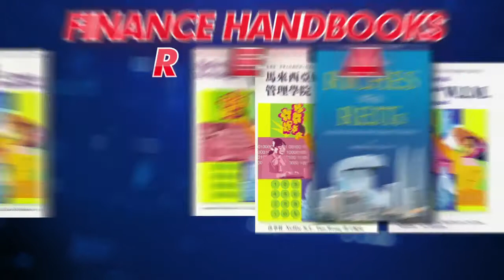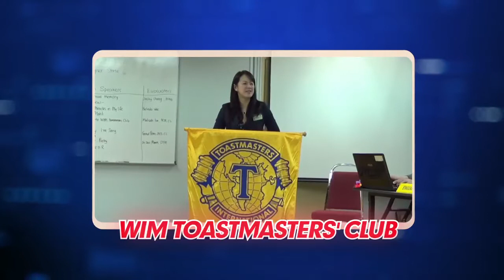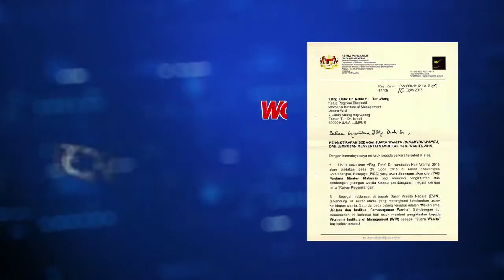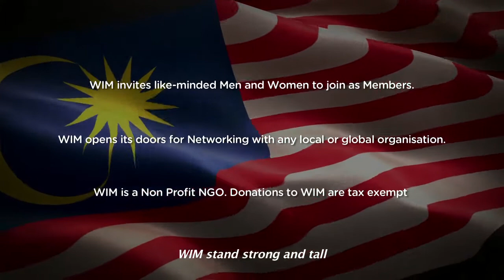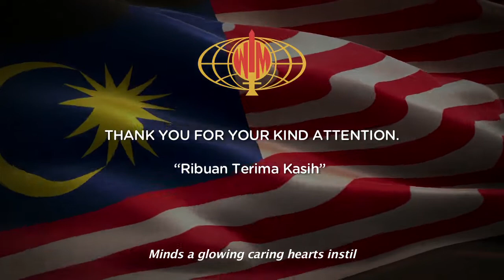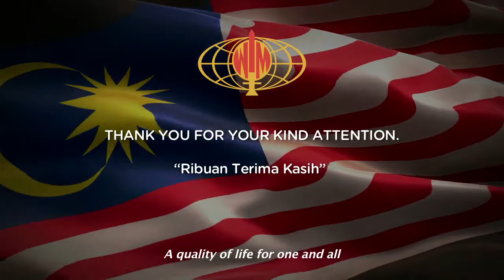Women's Institute of Management (WIM) Corporate Video 2016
The Women’s Institute of Management (264164-k), which was incorporated on 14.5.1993, is a Non Profit NGO with tax exempt status. WIM does not receive any annual government grant. All members of the WIM Board are volunteers. Up till 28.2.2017 WIM had delivered 709 courses /events, benefitting 32,259 participants, a majority of which are free training courses in Small Businesses and Basic ICT for disadvantaged women’s groups such as Single Parent Women, Rural Women, Orang Asli (Aboriginal) Women and Women in the Prisons, Rumah Seri Puteri, Malaysian Indian Women in the Rubber and Oil Palm Plantations and Malaysian Chinese Women in the J.E. virus-affected areas. When WIM conducted a Small Business Course for women in the Kajang Prison, they wept with joy when they each received a WIM Certificate of Attendance. One inmate who was released visited WIM to thank WIM for giving her a second chance with the idea of doing her own business. She joined a Toastmasters group to improve her speaking skills. WIM’s participants from the J.E. areas are now earning income in pressed flowers, smocking, candlewax lampshades, basketery and other business activities. A group of WIM single parent women participants from Kedah went into hydroponic vegetable cultivation. Two participants run a cookie stall at the Mall. One participant trades in East Malaysian batek and songket at the Sungei Wang Plaza, and so the stories go on…

WIM’s Education and Management Programmes include a Master of Business Administration degree with the University of East London.  Professors from the Harvard Business School, Henley Management School, UK, the Wharton School (University of Pennsylvannia) and the Carnegie Mellon University conducted lectures pro bono to speak to our MBA students or help raise funds for WIM.  WIM’s publication initiatives include a WIM business journal, INSPIRE, a WIM Finance Handbook for the Entrepreneur, Professional and Social Worker, a book on Real Estate Investment Trust (REIT),  a book on Reproductive Health “From the Womb to the Golden Years” and “Small and Medium Business: The IPO Debut” and “Small Business Success Stories”.  Two unique Leadership Programmes organized by WIM are the Prime Minister -WIM Lecture Series and the Tun Dr. Siti Hasmah WIM Inspirational Woman of the Year Award. Inhouse groups of WIM include the WIM Business Network (WBN), the WIM Support Group for Recurring Pregnancy Loss and WIM-UEL MBA Alumni. Membership of  WIM’s  Business Network comprises categories of Corporate Members, Life Members (Male & Female) and Ordinary Members (Male & Female) for Klang Valley, Outstation and Overseas.

WIM is an HRDF Approved Training Provider for the Corporate Sector. WIM has also been awarded projects from the United Nations Population Fund in respect of organising UNFPA  workshops and leadership programmes related to women’s health issues, entrepreneurship,  empowerment of women in violence and women afflicted with HIV AIDs. (1997, 1998, 2000, 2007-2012 and 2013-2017). WIM was the first Malaysian women’s organisation to appear in the Internet, by sponsorship of Telekom Malaysia Bhd.  Today, WIM’s  website attracts as many as  84, 183 “hits” per month from 156 countries. WIM won two Public Relations awards from the Institute of Public Relations, Malaysia.  WIM has been accredited with the Malaysia Power Brand 2011 for Education category in respect of Brand Development and Management on 9.1.2012.  On 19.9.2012, WIM was also awarded Winner of the European Union – Malaysia Chamber of Trade and Commerce Sustainability Award 2012 in the Empowerment of Women category.  WIM’s CEO was also awarded the BrandLaureate Brand Icon Leadership Award 2011 for her role in WIM on 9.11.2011.   On 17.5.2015, Tan Sri Napsiah Omar, as Chief Executive of WIM College was awarded the National Outstanding Educator Award (College category) by Koperasi Pendidikan Swasta Malaysia Berhad.   The Women’s Ministry has recognised WIM as a Juara Wanita (Women’s Champion) and WIM’s CEO  Dato Dr. Nellie Tan-Wong has been appointed to the newly formed Women’s Advisory and Consultative Council by YAB the Prime Minister on 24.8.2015.  WIM’s sole two Eminent Members are YABhg. Tun Dr. Mahathir bin Mohamad and YABhg Dato Seri Abdullah Ahmad Badawi, the 4th and 5th Prime Ministers of Malaysia.